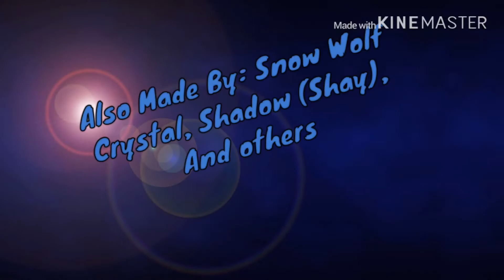“Just Like Fire” Glmv (28 Subscribers Spacial)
Hola peoples!

My vacation is over T^T

So that means school and a lot of work to catch up on T^T

Credits—

Characters—Bloom, And Shay (Human as well) is not mine.

Mercy (Human as well) and Marshall are mine and Chandler is mine as well.

Editing by me and producing by me.

Backgrounds—Google
Audio—Free But not mine

Also Thank you To ever who has supported me, Thank you guys so much!

By guys!~